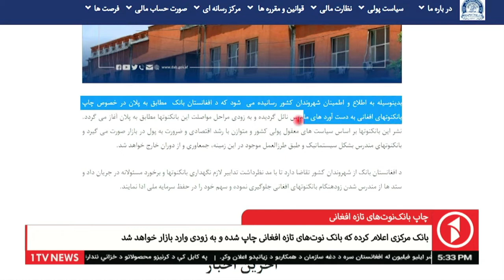1TV KABUL lچاپ بانک نوت های تازه افغانی